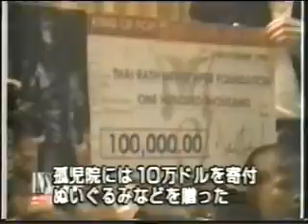MJ in Bangkok for HIStory tour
Inside Edition behind the scenes special (visit mmlegends.com to download the original file)